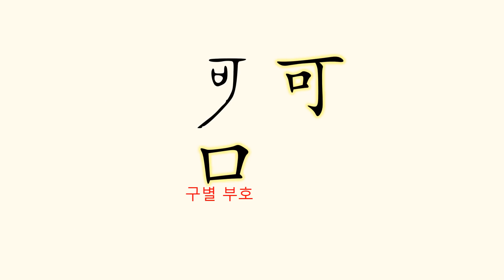君(임금 군)은 어떻게 만들어졌을까? [자막 가능 ⚙️]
참고자료
- [漢] 許愼 撰, [宋] 徐鉉 等 校定, ≪說文解字≫, 中華書局
- 김혁, ≪한자 그것이 알고 싶다≫, 신아사
- 김현철 외 저, ≪중국어학입문≫, 학고방
- 裘錫圭 저, 이홍진 역, ≪중국문자학의 이해≫, 신아사
- 염정상, ≪설문해자주 부수자 역해≫, 서울대학교출판부
- 이충구 외 역, ≪역주 설문해자주 1≫, 전통문화연구회

📘 트위터: @worungong

🎵 Extreme Energy - Electric Guitar Music